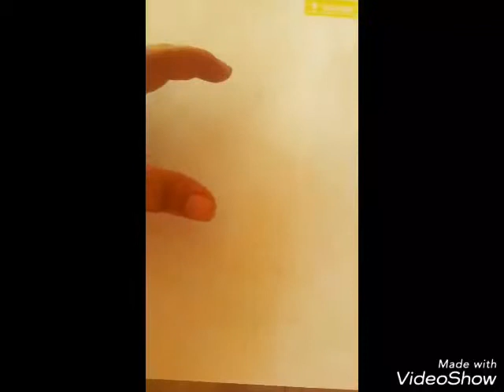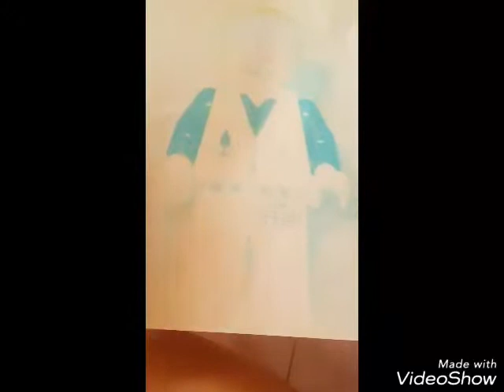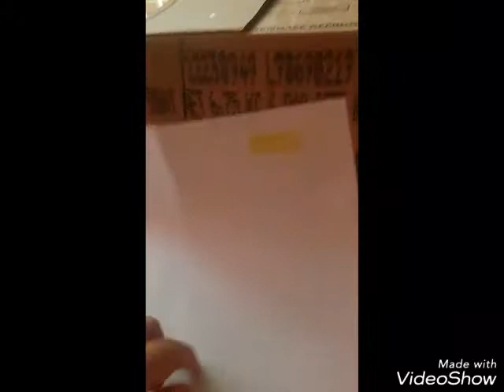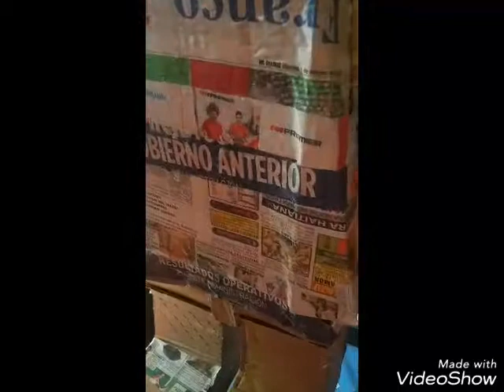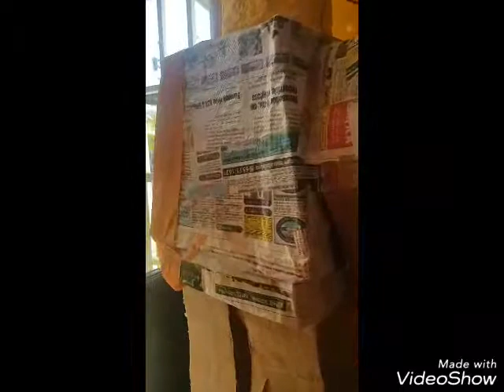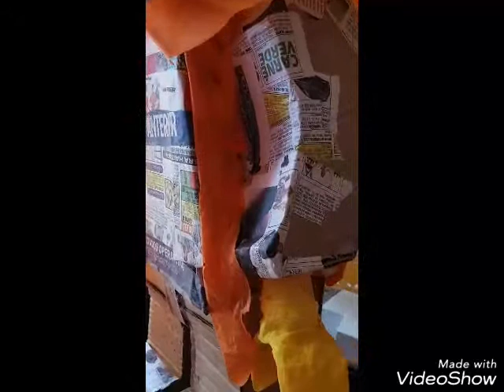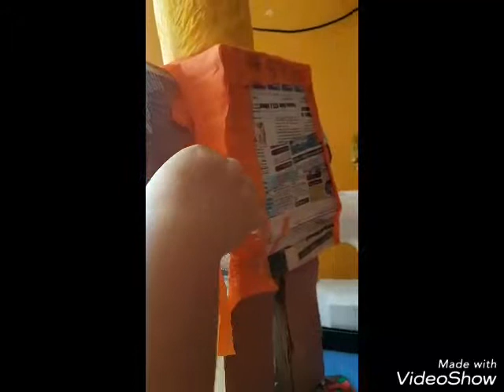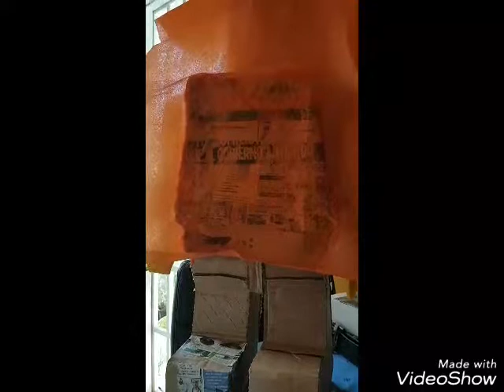Piñatas de lego. Cualquier lego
Cuerpo base para cualquier piñatas de lego de personajes diferentes..lo unico que cambia es el personaje que escojera y de vestirla. Espero sea de provecho y le sirva este pequeño tips.. si la quieren mas sencilla,pueden hacerla de tambor..